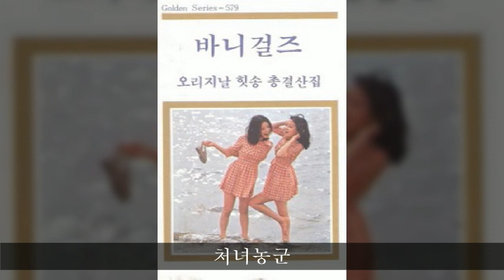바니걸즈 전곡 B07 처녀농군